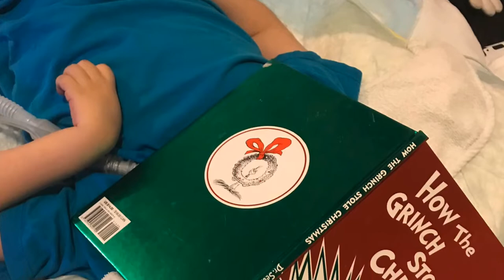Support Needed! Medical Conference Trip for Our Disabled Sons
=== Original Description ===

We're taking a trip to a conference where doctors and researchers meet with the kids and families affected by Myotubular Myopathy. If you'd like to chip in, here's the

Statistics of original video: 📅 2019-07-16  ⏱ 5:39  ▶ 158755  👍 13449  💬 2480  🆔 1WHuj5VTRwg